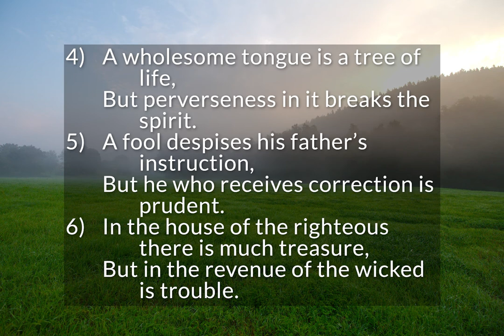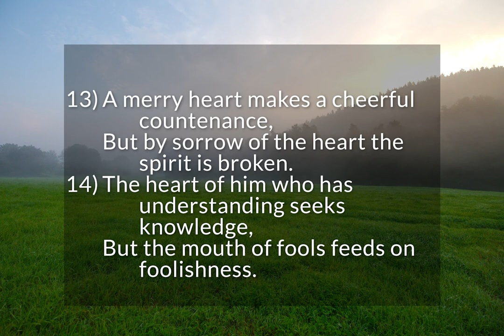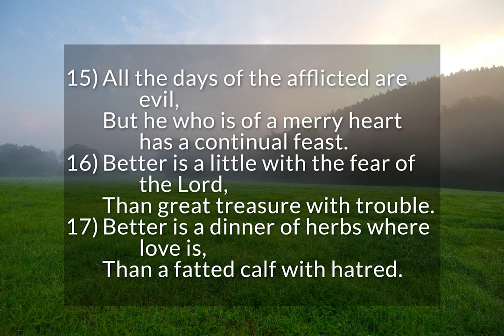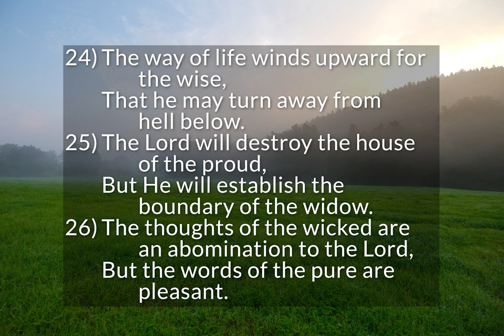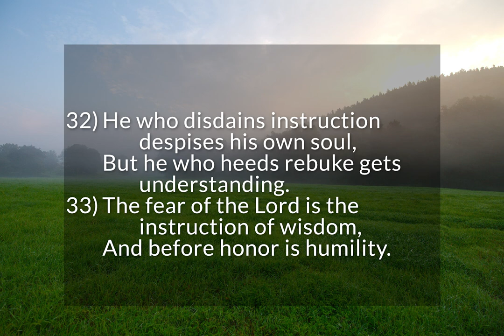Proverbs 15 - Wise Sayings of Solomon (pt. 6)